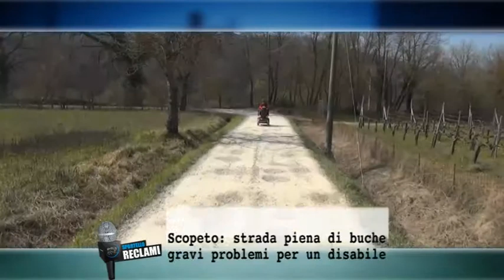Scopeto:strada piena di buche gravi problemi per un disabile